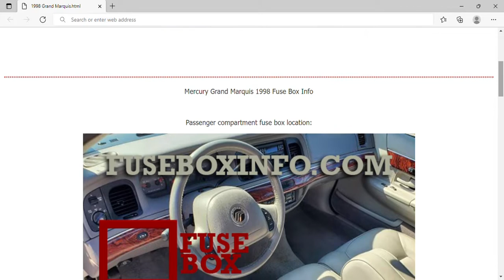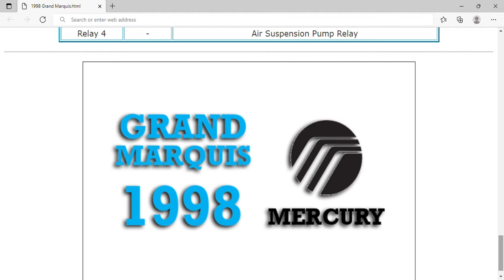1998 Mercury Grand Marquis Fuse Box Info | Fuses | Location | Diagrams | Layout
1998 Mercury Grand Marquis Fuse Box Info | Fuses | Location | Diagrams | Layout